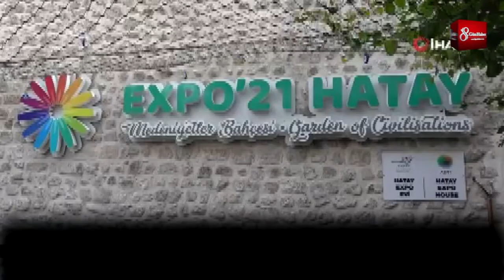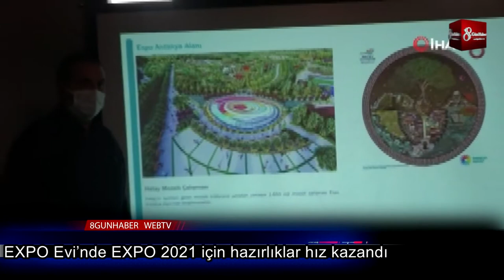Expo Evi’Nde Expo 2021 İçin Hazırlıklar Hız Kazandı 2 Ocak 2021 8Gunhaber 1